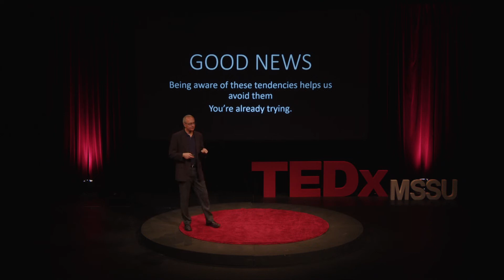Why we stereotype others and how we can stop. | David Locher | TEDxMSSU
The simple explanation of the errors in our brains' way of seeing the world that led to the creation of stereotypes and prejudices and how we can stop making those errors and, ultimately, stop stereotypes and prejudice. It begins with a step-by-step guide to how our brains trick us into creating stereotypes and how those lead to prejudices and discrimination, explains why we do these things without realizing it, and concludes with helpful advice on how to avoid the trap.   David Locher is a Professor of Sociology at Missouri Southern State University, author of a textbook on collective behavior, and winner of two outstanding teaching awards. Born in Akron, Ohio to a machinist father and stay-at-home mother, he worked his way through college, earning a PhD in Sociology at Kent State University. David lives in Southwest Missouri with his family, where in addition to teaching sociology he occasionally builds electric guitars from scratch and customizes classic cars. This talk was given at a TEDx event using the TED conference format but independently organized by a local community.